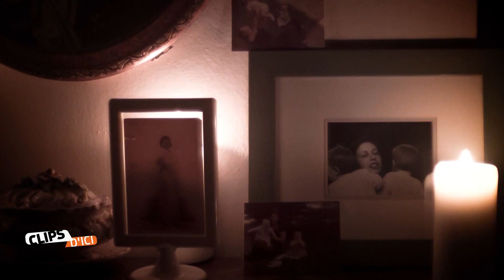Clips d'ici #7 | Las Hermanas Caronni - La mélodie des choses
Cette semaine Patrick Le Gac vous propose de découvrir le clip des deux sœurs de Las Hermanas Caronni, la majesté des graves de la clarinette de Gianna, le violoncelle parfois rageur de Laura : écoutez le parfum de leur Argentine natale avec "La mélodie des choses".